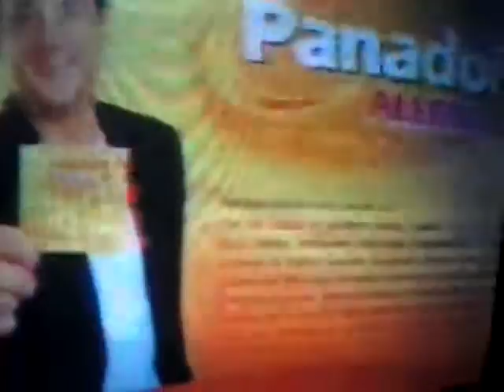COMERCIAL PERU 2010 AMERICATEL 1977